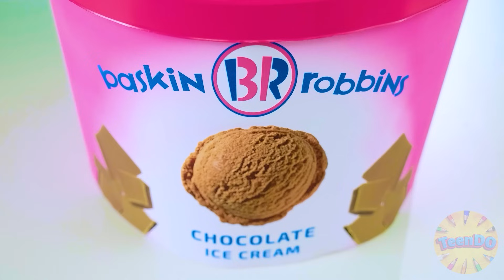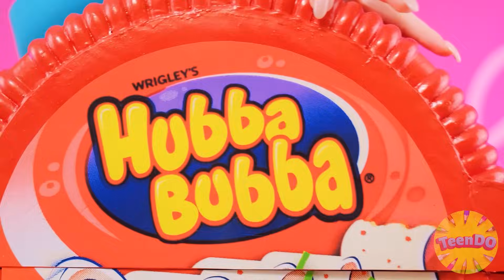Chewing-Gum vs Nourriture au chocolat Défi | Défi Fou par TeenDO Challenge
Chocolat ou gomme ? Faites votre choix avec nous dans le nouveau défi !